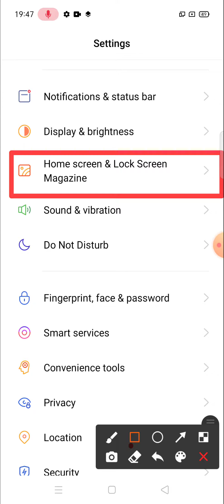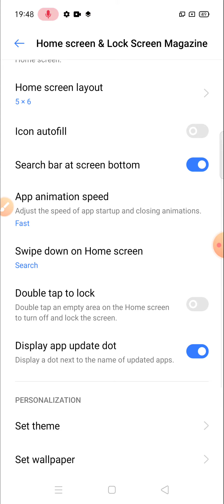how to enable the search bar at home screen in realme narzo 20 pro me search bar kaise layen